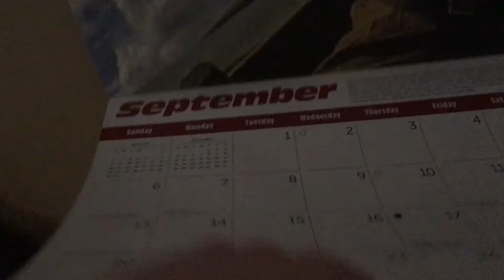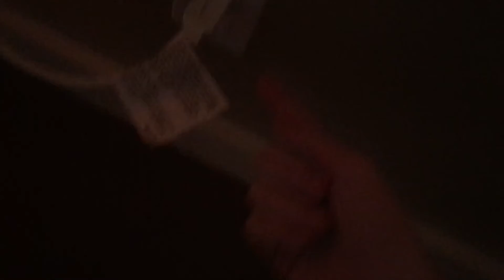The Activity Stopped... Or At Least It Did... Season 12 Ep 6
This is a interesting one! Frank’s Mask floats on camera, and then after filming, my rope lights turn on by themselves!